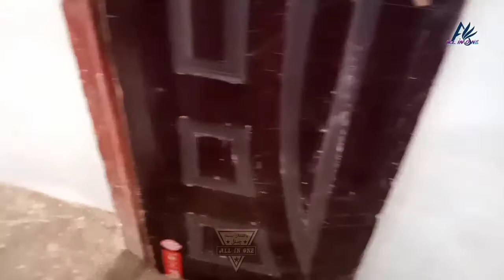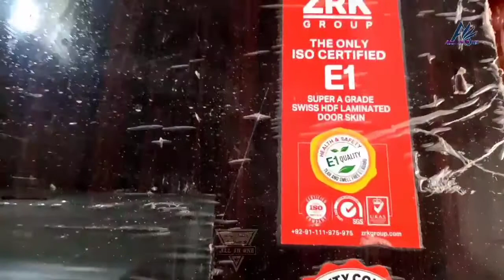Hdf lemineted Panel doors . low price . 3d doors | wooden doors pvc doors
لکڑی اور پی  وی  سی دروازو کے مقابلے میں انتہائی کم قیمت اور شاندار دروازے جو آپ کو یقینن پسند آئینگے